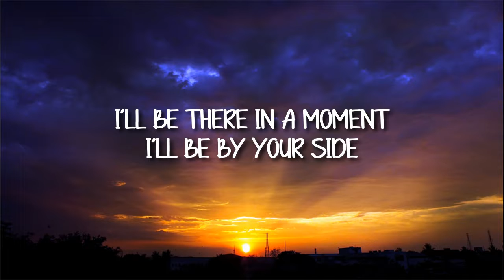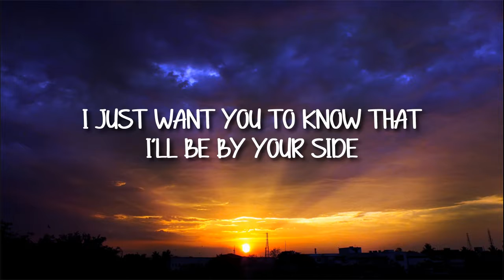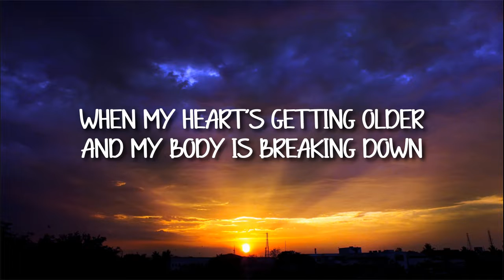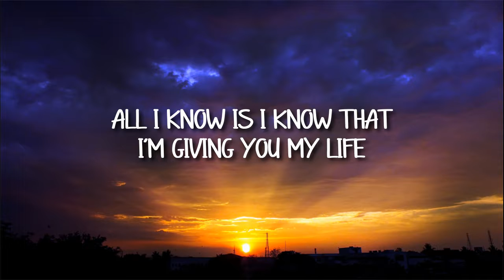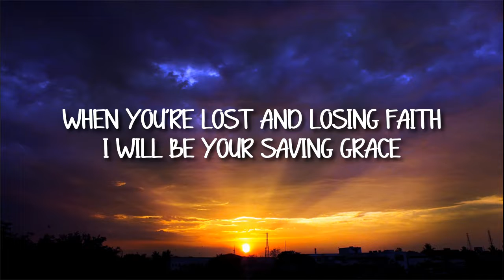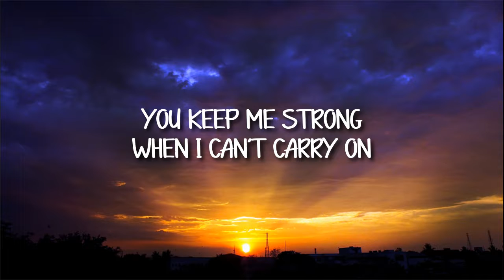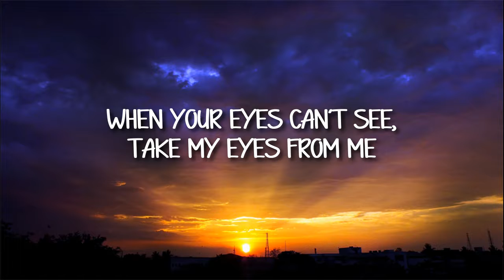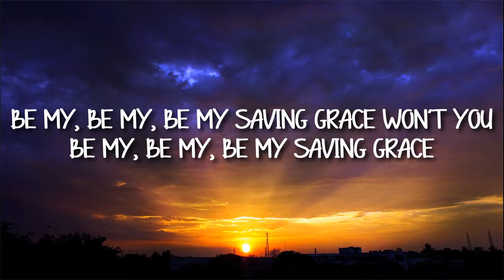Kodaline - Saving Grace (Video Lyrics)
🎵 Judul : Saving Grace
🎙️ Penyanyi : Kodaline

Lirik :
When you're out in the open
And you're tired of hoping
I'll be there in a moment
I'll be by your side
When you're scared and you're lonely
When there's no one to hold you
I just want you to know that

You keep me strong when I can't carry on

When you lose your feet, fall down to your knees and your heart's about to break
I will be your saving grace
When your eyes can't see, take my eyes from me
When you're lost and losing faith

Be my, be my, be my saving grace
Won't you be my, be my, be my saving grace

When my heart's getting older
And my body is breaking down
In my head yeah I know that I'll be by your side
I don't know about the future
No one knows what the future holds
All I know is I know that I'm giving you my life